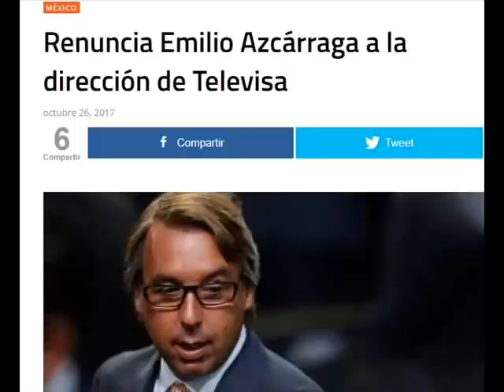Renuncia Emilio Azcárraga como Director General de Televisa, TRIUNFO DE NUESTRO MOVIMIENTO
Renuncia de Emilio Azcárraga Jean como director general o Chief Executive Office (CEO) del consorcio, para quedarse como presidente del Consejo de Administración, según confirmó la compañía tras la información publicada este jueves 26 por The Wall Street Journal.

La peor crisis económica y financiera para la principal compañía de medios audiovisuales que ha visto disminuida su audiencia, sus ingresos por venta de contenidos televisivos, y que en agosto del año pasado anunció un proceso de reorganización de contenidos que ha sido un fracaso frente al crecimiento de las redes sociales y de la televisión on line.